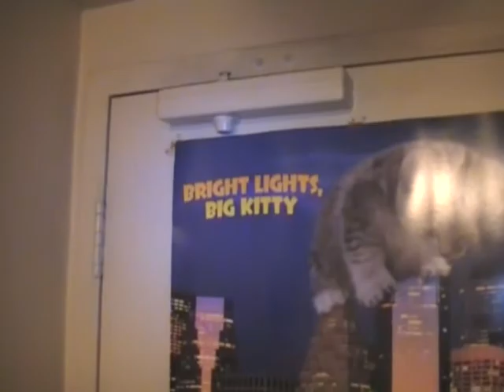The Movie (Part 2)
This is the second part to the greatest movie ever. YouTube feels threatened by its awesomeness and thus restricts it to two parts!